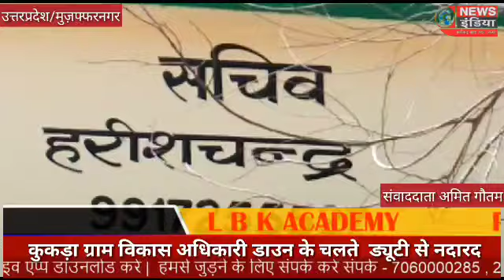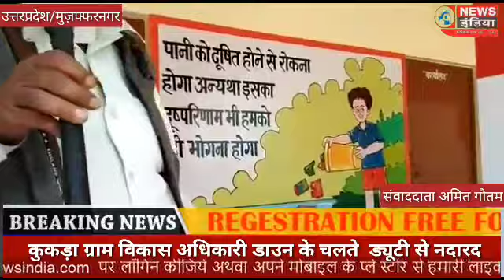जनपद मुजफ्फरनगर के सदर ब्लाक क्षेत्र अंतर्गत ग्राम कुकड़ा के ग्राम विकास अधिकारी ड्यूटी से नदारद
जनपद मुजफ्फरनगर के सदर ब्लाक क्षेत्र अंतर्गत ग्राम कुकड़ा के ग्राम  विकास अधिकारी   हरीश चंद्र लोक डाउन के चलते अपनी ड्यूटी से नदारद मिले
 सदर ब्लॉक प्रांगण में जब हमारे ज़ी न्यूज़ इंडिया चैनल की टीम पहुंची तो वहां पाया गया कि कुकड़ा ग्राम क्षेत्र के कई लोग अपने हाथों में राशन कार्ड की ऑनलाइन रसीद लिए हुए मिले उन्होंने जानकारी देते हुए बताया कि वे लोग कई दिन से  सदर ब्लॉक में अपने ऑनलाइन राशन कार्ड की रसीद ग्राम विकास अधिकारी हरीश चंद्र को देने के लिए चक्कर काट रहे हैं किंतु इनके ऑफिस पर ताला लगा हुआ मिलता है और जो मोबाइल नंबर इनका बोर्ड पर लिखा है वह स्विच ऑफ आता है ऐसे में गरीब पब्लिक कहां जाए जहां एक और शासन प्रशासन गरीब लोगों तक राहत पहुंचाने का कार्य करने में जुटा हुआ है वही ग्राम विकास अधिकारी हरीश चंद्र अपनी जिम्मेदारी से पीछा छुड़ाते हुए नजर आ रहे हैं सदर ब्लाक में अपनी समस्याओं को लेकर आए लोगों ने वहीं खड़े होकर जिला अधिकारी  सेल्वा कुमारी जे को फोन करके इस बात से अवगत कराया है अब देखना है कि जिलाधिकारी सेल्वा कुमारी जे द्वारा इस प्रकरण में किस प्रकार की कार्यवाही की जाएगी

 जनपद मुजफ्फरनगर से ईश्वर प्रसाद पटेल के साथ अमित कुमार गौतम की रिपोर्ट